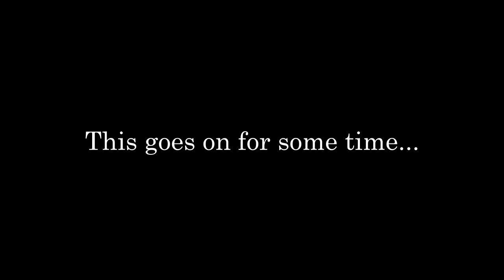skipping the Area 51 Raid to play nuketown zombies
I didn't get to participate in the "Area 51 Raid" because mom said I was grounded. Sorry.